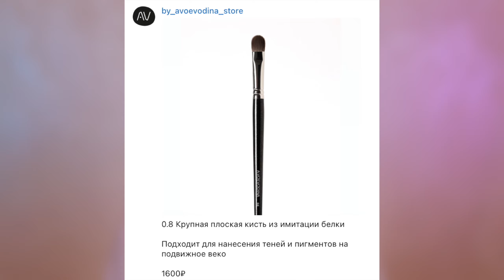Обзор бренда A.VOEVODINA 🔥 Кисти для макияжа и бьюти миксер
📌 Телеграм КАНАЛ

Анастасия Воеводина - талантливый визажист из Москвы, которая работает с известными мировыми брендами, такими как Pat McGrath и Inglot. В этом видео хочу показать вам кисти от бренда A.Voevodina, также универсальный продукт beauty mixer - силиконовый разбавитель, который разбавляет подводки, карандаши и прочие косметические продукты.

00:00 Вступление
02:47 Подробный туториал макияжа при помощи кистей A.Voevodina
13:52 - кисть 0.16
16:01 - кисть 0.6
18:40 - кисть 0.8
20:04 - кисть 0.12
21:19 - кисть 0.9
22:49 - кисть 0.1
25:25 - график сет graphic set 2.0
31:05 - кисть 0.17
32:57 - кисть 0.29
34:25 - кисть 2.30
35:27 - кисть 0.23
36:06 - кисть 0.19

Всем привет! Добро пожаловать на мой канал! Меня зовут Екатерина Давыдова и я визажист из Санкт-Петербурга! На этом канале я показываю и рассказываю про макияж и косметику, а именно про уходовую и декоративную косметику, делаю обзоры, разнообразные туториалы, распаковки, покупки косметики, новинки, первые впечатления, уроки макияжа, пустые баночки, бьюти новости и релизы косметического рынка и многое другое.

Это видео не спонсировано. Продукты, помеченные звездочкой*, были присланы на обзор. Все мнения являются моими личными. Описание может содержать аффилированные ссылки: если вы перейдете по ссылке и совершите покупку, то я получу небольшую комиссию. Огромное спасибо за поддержку моего канала!